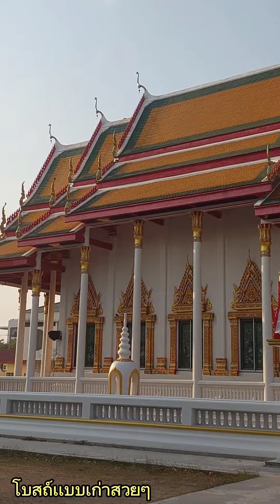โบสถ์ขลังเเบบเก่า หลังคามีสีสวย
พาชมโบสถ์เก่าทำสวยตามเเบบโบราณ ณ. วัดศรีเมือง